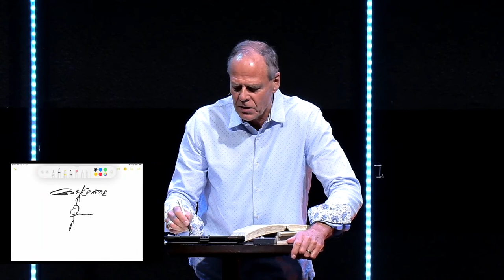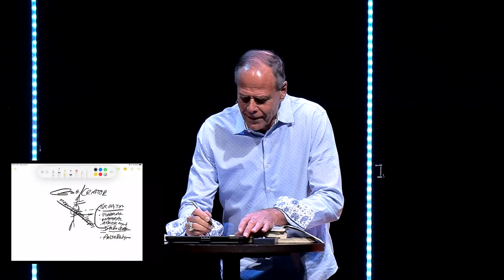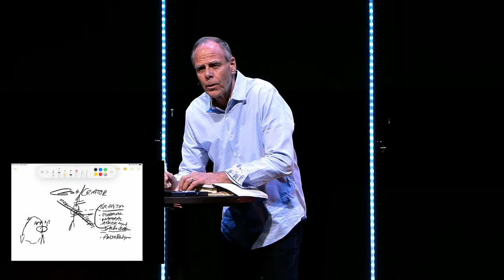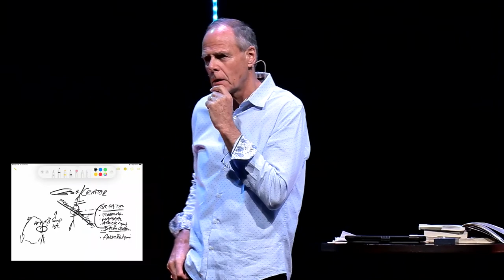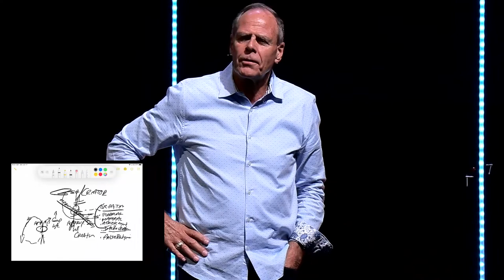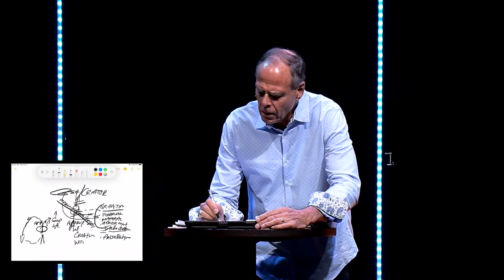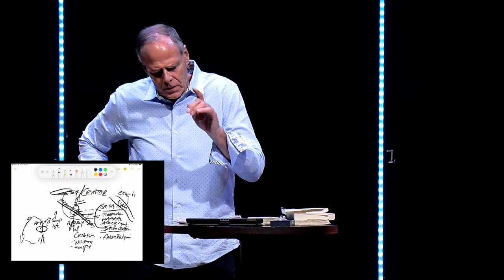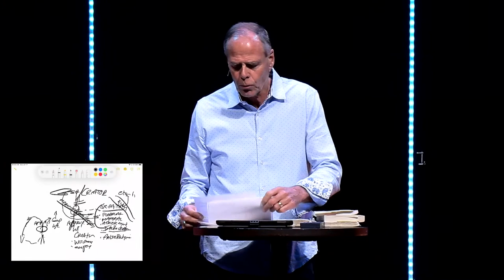SO, WHAT'S THE POINT? | Dr. Alan Pickering | Men of Faith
to learn more about Trademark and how you can get involved.